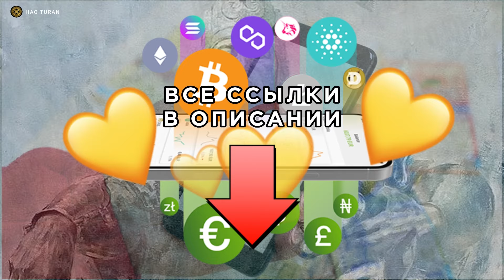СПАСЕТ ЛИ РОССИЮ СНОВА "КОВАРНЫЙ" И "ПРОКЛЯТЫЙ" ЗАПАД?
✨ ТАБЫСТЫ, ӨЗІНЕ СЕНІМДІ, ЯҒНИ МЫҚТЫ КӨШБАСШЫ ТҰЛҒАҒА АЙНАЛУ ҮШІН ӨЗІҢІЗДІ ДАМЫТУДЫ ДӘЛ ҚАЗІР БАСТАҢЫЗ! 🔊

✨ ШЫНАЙЫ ЭКОНОМИКА, ШЫНАЙЫ САЯСАТ, ТӘЖІРИБЕЛІК ПСИХОЛОГИЯ, ӨЗІН ӨЗІ ДАМЫТУ САЛАСЫНДАҒЫ ҚАЗІРГІ ТАҢДА ӘЛЕМДЕ КЕҢІНЕН ТАРАЛЫП, ЕҢ ҮЗДІК БЕСТСЕЛЛЕР ТАНЫЛЫП ЖАТҚАН КІТАПТАРДЫ ҚАЗАҚ ТІЛІНЕ АУДАРЫП, 🎧 АУДИОКІТАП ФОРМАТЫНДА ШЫҒАРЫП ТҰРАМЫН!

⏰ МЕНІҢ ПАТРЕОН АРНАМА ЖАЗЫЛУҒА АСЫҒЫҢЫЗ!
💸 АЙЫНА БАР-БОЛҒАНЫ 1$!

Бағаны, тіпті мектеп оқушыларына да қолжетімді болуы үшін, осылай төмен қылдым! 💡

🔥 МЕН БАСТАДЫМ! СІЗ ҚОСТАНЫЗ!

📖 ҚАЗАҚША БІЛІМ АЛЫҢЫЗ, ҚАЗАҚТЫҢ КӨРЕГЕН, КЕМЕҢГЕР, БАТЫЛ ТҰЛҒАСЫНА АЙНАЛЫНЫЗ! 💪

🔥 ЖЕҢІСКЕ АПАРАР ЖОЛДЫ ДӘЛ ҚАЗІР БАСТАҢЫЗ! 💪

ПОДДЕРЖИТЕ НАС!

Совершайте свои привычные покупки
в маркетплейсах, но перейдя к ним
по нашим партнерским ссылкам:

Регистрируйтесь
в надежных биржах криптовалют

🔥Каспи Gold:
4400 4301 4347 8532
Кайрат М.

🔥Bitcoin (BTC):
bc1qf7qtzn9t8ztdv02s3lfgh6aajpnkcq9aau9ceu

🔥Toncoin (TON):
EQAEjbdAUpr2M53FUhejDldtzRdwit8oGFSi5Ker6BxBBRwd

🔥Solana (SOL):
BEBQjAVnnd1aE3hnt8iJSpraJ4oH6TWCa8Aivhre3jjm